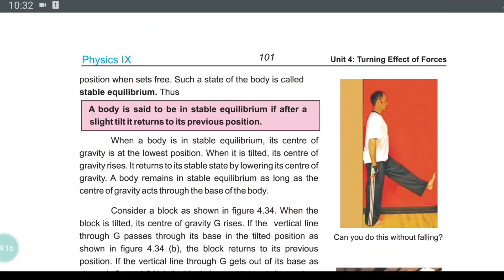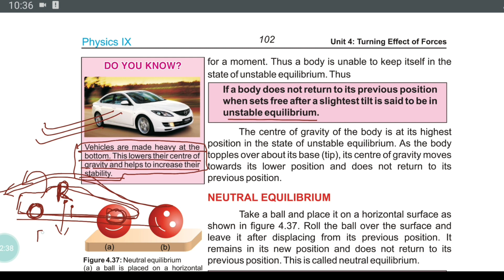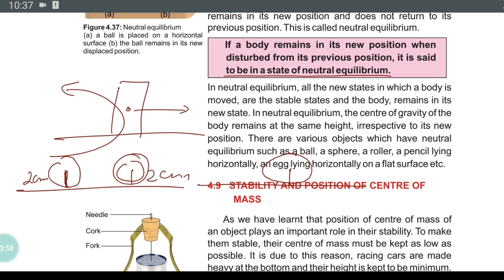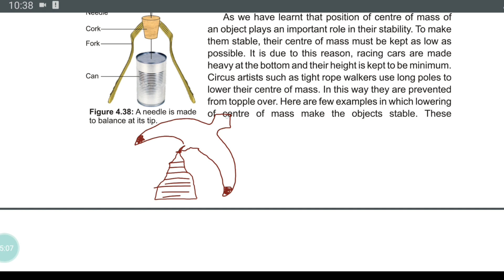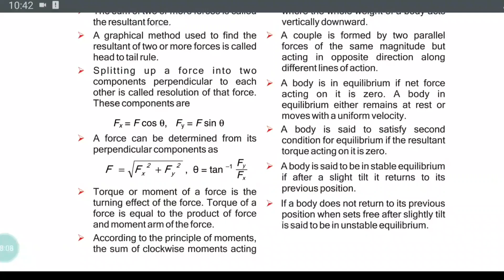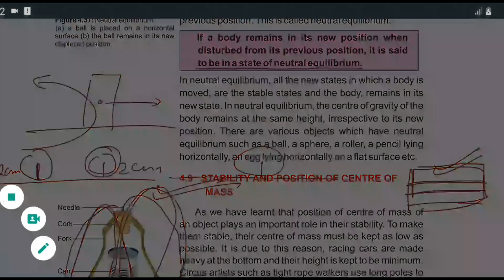(Class9th) Torque (part:05) Full story of your physics in 35 hours....